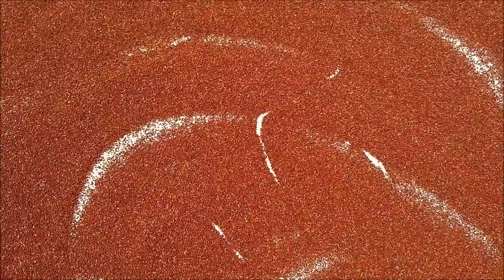ராகி மாவு அரைப்பது எப்படி .Homemade Ragi Flour.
Delicious, Healthy and Easy South Indian Recipes to satisfy your taste buds. Bringing the aroma and taste into your kitchen.